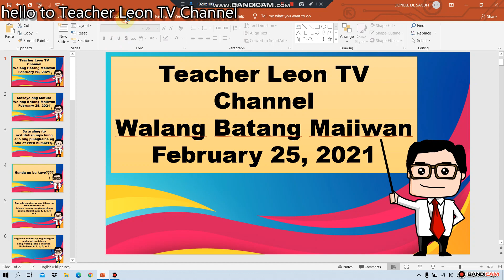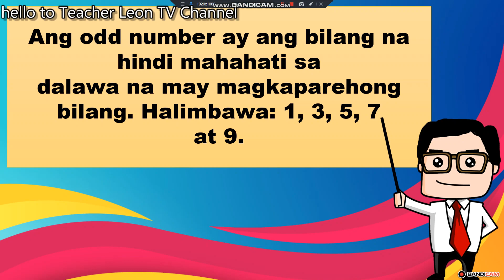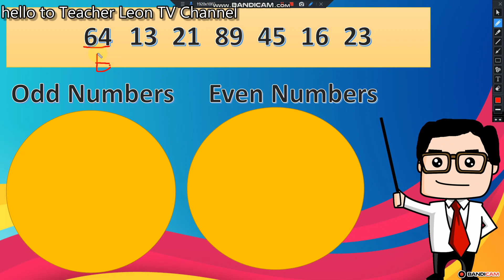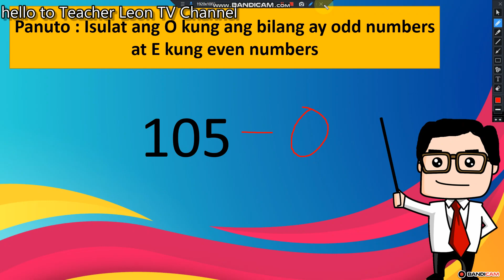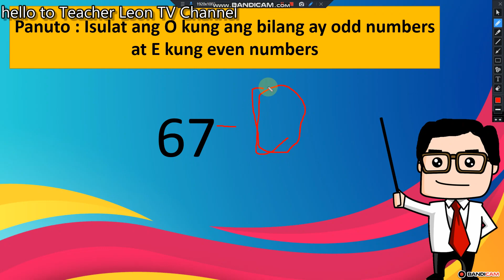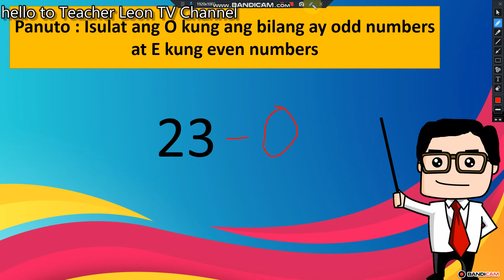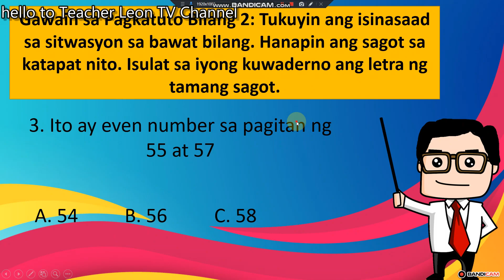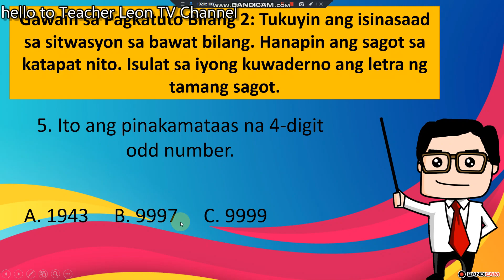MATHEMATICS| ODD AND EVEN NUMBERS | GRADE 3| TCHR LEON TV